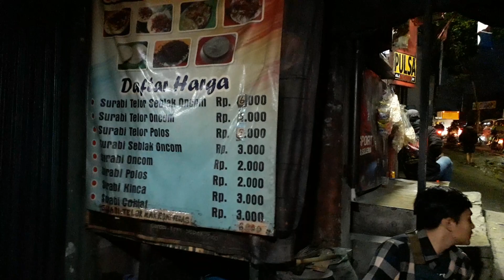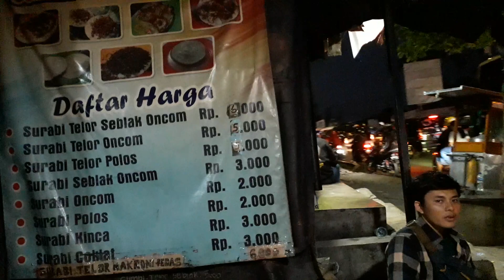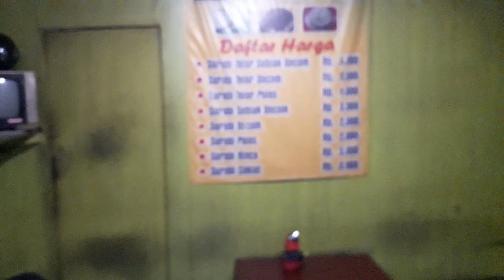SURABI LEGEND MANISI SEJAK 1996•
Sudah sejak lama kuliner ini ada, bahkan mungkin sebagai pelopor Surabi Bandung yang pertama.

Diawal tahun 1996. Abah Udi dan istrinya mengawali usaha ini bersama sama, mangkal di dekat pangkalan ojek manisi, cukup lama beejualan di manisi, hingga tahun 2015 awal...

Berjalannya waktu dan kondisi, dipertengahan tahun 2015, harus pindah dari tempat mangkalnya yang dimanisi itu..
Dan saat itulah Abah Udi dan istrinya berjualan di seberang Bunderan Cibiru By pass hingga kini..

Begitu melekat kuliner ini dikakangan masyarakat, hingga termasyhur sebagai "Surabi Manisi"..

Sehari Habis Adonan Surabi 2 - 3 baskom besar dan menghabiskan 15 kg telur setiap hari.
Surabinya tdk pernah ada yang didisplay / di pajang, setiap buat langsung hbs.
Masya Allah Tabarokallah.

buka pukul 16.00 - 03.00 ( dini hari).
tidak melayani penjualan online
hanya penjualan langdung.

Tempat:
Sisi Kiri Jalan ( dari arah bandung)
Sisi Kanan Jalan ( dari arah semudang)
Percabangan Bunderan Cibiru By Pass.

Menu ;
Surabi Telur Seblak Oncom 6000
Surabi Telur Oncom 5000
Surabi Telur Polos 5000
Surabi Seblak Oncom 3000
Surabi Oncom 2000
Surabi Polos 2000
Surabi Kinca 3000
Surabi Coklat 3000
Surabi Telur Makaroni Pedas 6000

Untuk Endorz
Mulky Aways Alkharany